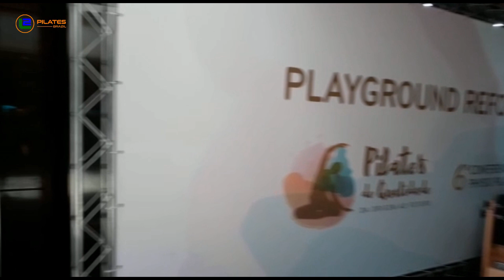6° Conferência Physio Pilates - Bahia - Conheça os bastidores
6° Conferência Physio Pilates - Bahia - Conheça os bastidores